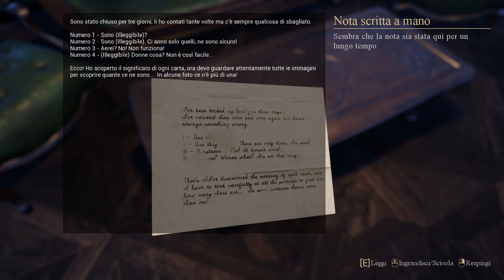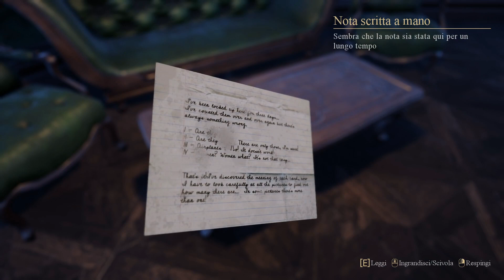[ITA] SEVEN DOORS | Sette porte per sette indovinelli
OLDGAMESITALIA